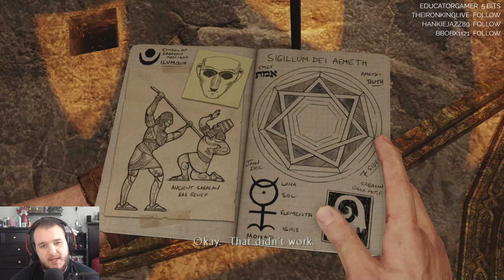Uncharted 3: Drake's Deceptions - Let's Play - Part 5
Uncharted 3: Drake’s Deception Let’s Play by Casas Plays, formerly known as CasasClay. Watch live at CasasPlays.TV

Development for Uncharted 3: Drake's Deception began in 2010. For the first time in the company's history, Naughty Dog split into two teams; while one team developed Uncharted 3: Drake's Deception, the other half developed The Last of Us. Development was approached with incorporating locations distinct from the series' previous entries, with the team deciding on a desert and urban areas, while they drew inspiration for the plot from archaeologist T. E. Lawrence.